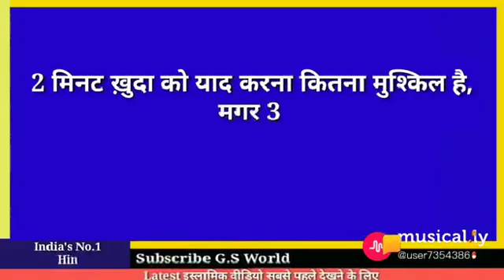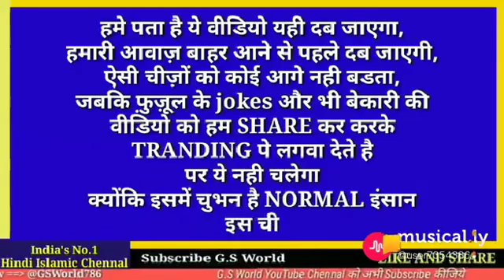December 28, 2018